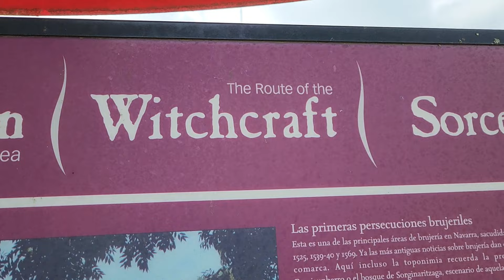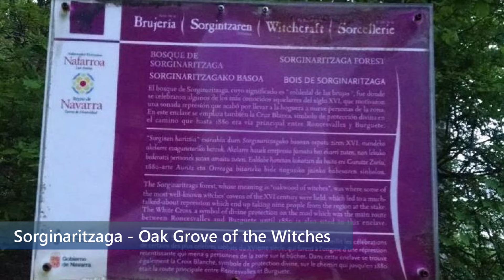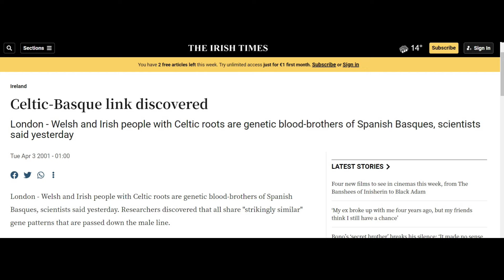Witchcraft in Basque Country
Brujas in Auritz-Burgete, the heart of Basque Country. In this episode we explore the true history of the persecution of witches in the Basque Country during the Spanish Inquisition, possible origins of the old religion in Navarra, and a personal connection with brujeria in Chihuahua, Mexico.

The forest surrounding Auritz-Burguete is named Sorginatzaga, or Oak Groves of the Witches and it comes from the Basque word, Sorginak: Sorginak (root form: sorgin, absolutive case (singular): sorgina) are the assistants of the goddess Mari in Basque mythology. It is also the Basque name for witches, priests and priestesses, making it difficult to distinguish between the mythological and real ones.

CONTENTS

00:00 Intro
00:18 Auritz - Burgete
00:50 Witches in Auritz - Burgete
01:15 Witchcraft hysteria in Basque Country
01:30 Young women labeled witches
02:30 Witchcraft and resistance
02:25 Basque cultural resistance
03:30 Spanish inquisition in Navarra
03:50 Zugarramurdi Witch Trials
04:17 El bosque de Sorginaritzaga, Robledal de las Brujas
05:11 Celtic Basque cross cultural influence
06:25 Migration of Basque people to Chihuahua, Mexico
08:35 Brujeria in Naica
10:00 Crystal Caves of Naica
12:40 Power of the feminine
13:38 Historical testimony of Basque witches
15:00 The Witch's Teat
16:45 Recap

For more history on ancient, pre-Christian Basque systems of religious belief that have continued to the present times, see the below resources: